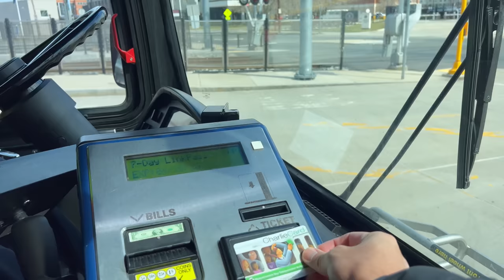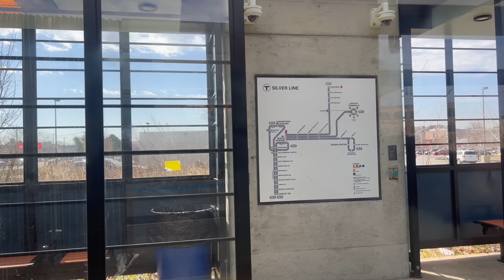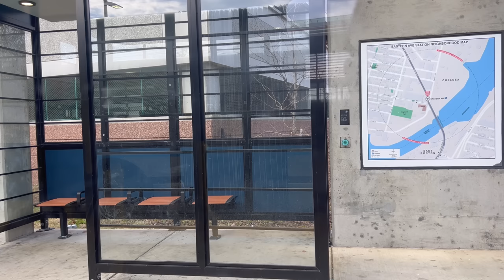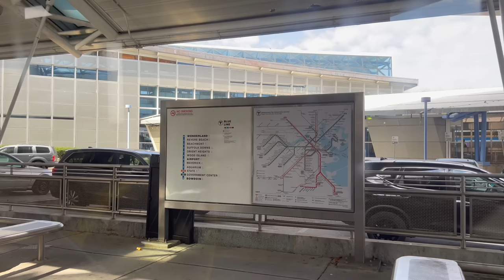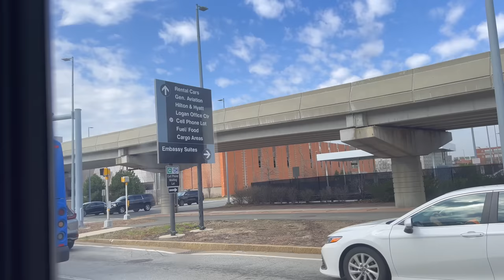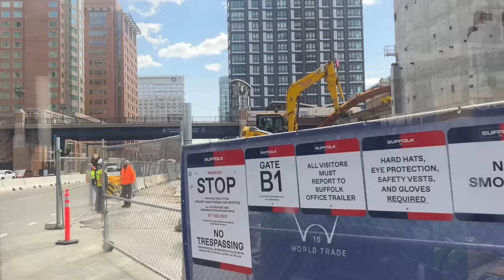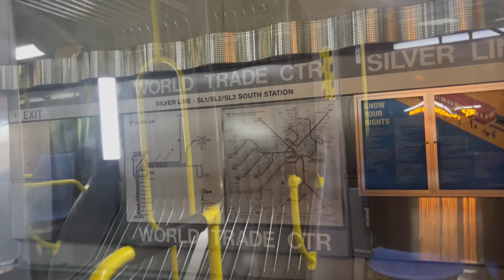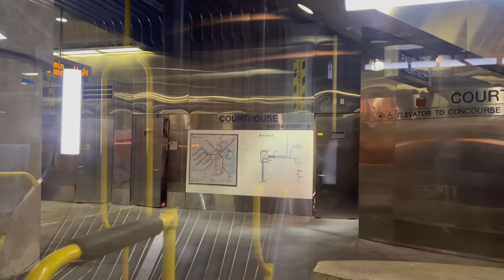New Yorker Rides the Boston "T" from Chelsea, MA to South Station : Silver Line 3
In this video, I show how you can get to Downtown Boston from Chelsea, MA for $2.40. This method involves taking the SL3 Silver Line Bus from the Chelsea Station to South Station which runs underground. Chelsea is the smallest city in Massachusetts by land area, and is the second most densely populated city behind Somerville.

💲 Support Me 💲

😀 Social 😀